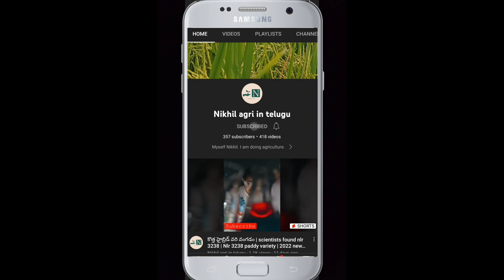అడ్డంగా పట్టుపడ్డ సింధూజ..వి.ఆర్.ఓ VRO Sindhuja caught red handed..| dharani ts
ధరణి పోర్టల్,ధరణి పోర్టల్ భూమి సమస్యలు,ధరణి పోర్టల్ సమస్యలు,ధరణి పోర్టల్‌లో సమస్యలు,ధరణి పోర్టల్ రిజిస్ట్రేషన్,kcr ధరణి పోర్టల్,ధరణి పోర్టల్ యాప్‌తో సమస్యలు,ధరణి పోర్టల్ వ్యవసాయేతర,ధరణి వ్యవసాయ పోర్టల్

ధరణి పోర్టల్‌తో సమస్యలను ఎదుర్కోవడంపై చర్చ,ధరణి పోర్టల్ సర్వర్ సమస్య,ధరణి పోర్టల్ తెలంగాణ,ధరణి పోర్టల్ భూముల రిజిస్ట్రేషన్ సమస్యలపై చర్చ,ధరణి పోర్టల్ సమస్యలు,ధరణి పోర్టల్‌లో సమస్యలు,ధరణి పోర్టల్‌లో రైతులు,వేలాది భూ సమస్యలు,వేలాది భూ సమస్యలు పెండింగ్‌లో ఉన్నాయి,ధరణి పోర్టల్‌లో పెండింగ్‌లో ఉన్న సమస్యలు ధరణి వెబ్‌సైట్‌లో పెండింగ్‌లో ఉన్న సమస్యలు

Dharani portal issues
Dharani portal new update
Dharani portal in telugu
Dharani portal farmer problems

Dharani 2022
Dharani Portal 2022
Dharani Portal Website 2022
Dharani Portal Website in telugu
Dharani Portal in telugu in 2022
Dharani new updates
Dharani new updates in telugu
Dharani new updates in in telugu in 2022
Dharani new updates for farmers

telugu dharani portal
telugu dharani website
telugu dharani portal website

collecter on dharani portal
Dharani portal telangana latest news
Dharani portal latest news telangana
dharani portal latest updates Telangana
dharani portal telangana latest updates

Dharani portal issues in Telangana
Dharani portal latest updates in Telangana
dharani new posts
dharani new videos
dharani portal update 2022 Telangana
2022 Telangana dharani portal updates
dharani portal updates in telugu in Telangana

dharani portal new option
dharani portal new options
dharani portal new module
dharani website new options
dharani website new modules
new modules on dharani portal
dharani new modules
dharan portal TS
dharani website TS

kcr reacts on dharani portal
kcr reacts on dharani website
kcr reacts on dharani
kcr on dharani portal
kcr on dharani website
kcr on dharani

farmers problems with dharani portal
farmers problems with dharani website
farmers problems with dharani

dharani portal passbook issues
dharani website passbook problems
dharani portal passbook
dharani website passbook
dharani portal telangana passbook
dharani website telangana passbook